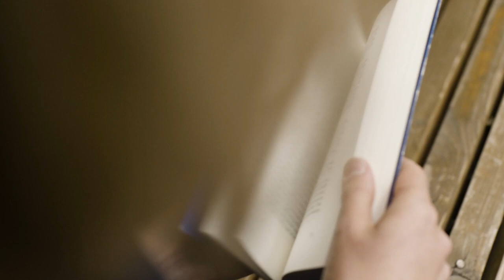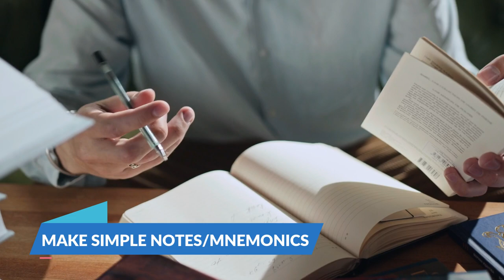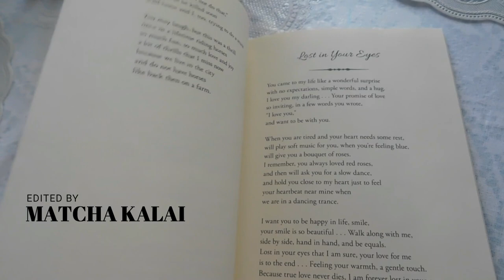How to study for a long time | 8 study tips and tricks in Tamil